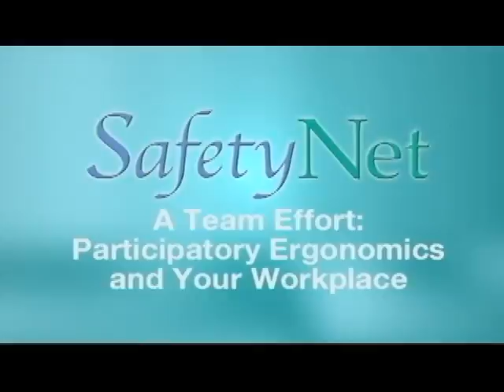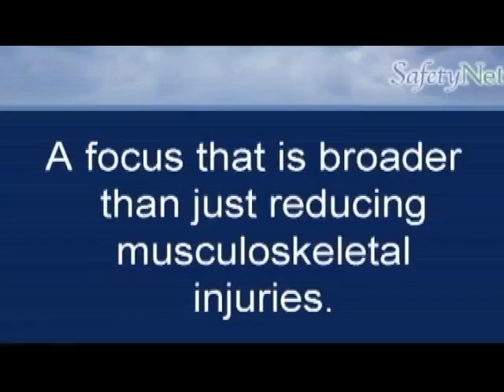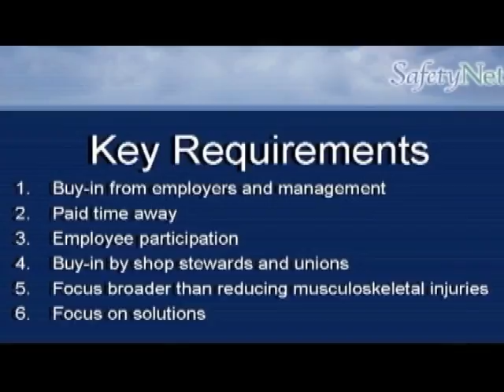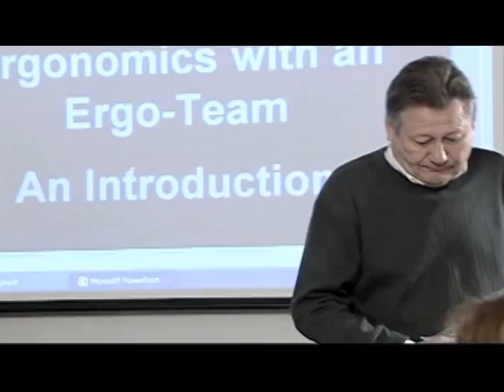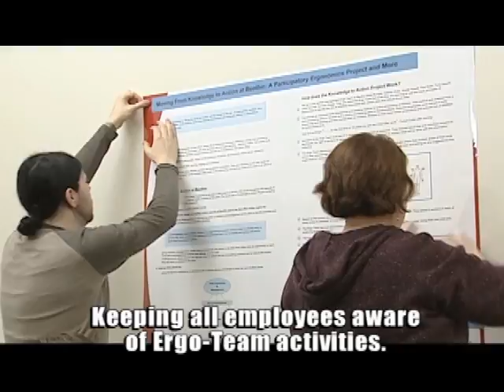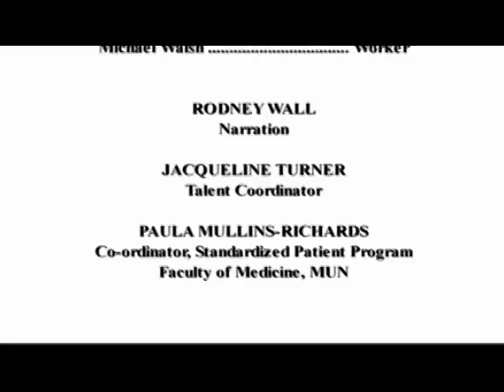A Team Effort:Participatory Ergonomics and Your Workplace (2013)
Introduces and describes the Ergo-Team approach to participatory ergonomics. In this video, an ergonomist is invited into a workplace to help address some substantial problems with work-related musculoskeletal disorders in the plant labour force. The approach includes establishing a joint management-worker Ergo-Team, training team members in basic ergonomics and helping them carry out their first ergonomic assessment. The Ergo-Team writes a report based on its assessment and presents the report to the Joint Health and Safety Committee which, in turn, forwards the report to management.

Dynamic work operations and limited resources pose challenges for development and maintenance of an ergonomics program in small and medium-sized enterprises. The Ergo-Team approach can help overcome these challenges by allowing the company to build in-house ergonomics capacity under the guidance of an ergonomist. With adequate time, training and support the Ergo-Team can become a sustainable component of company operations and encourage proactive approaches to injury prevention.